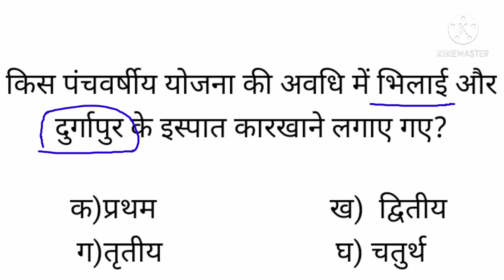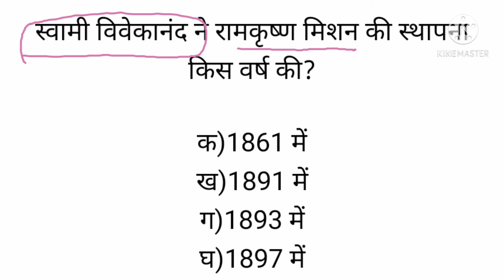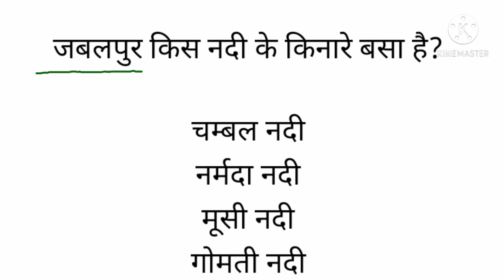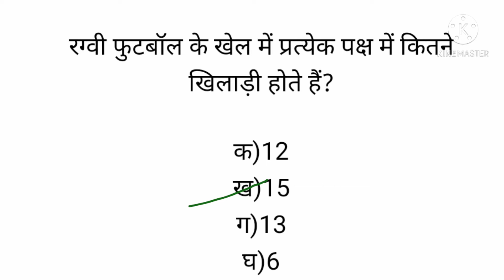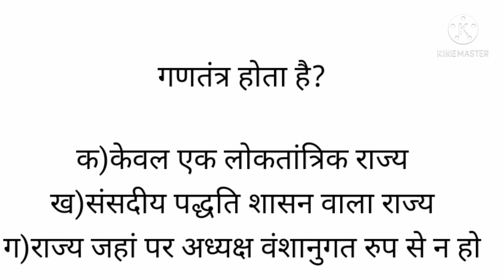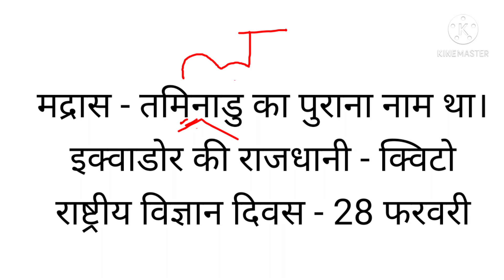5000 Gk questions series part 4 important got all one day exams by kaksha by Diksha